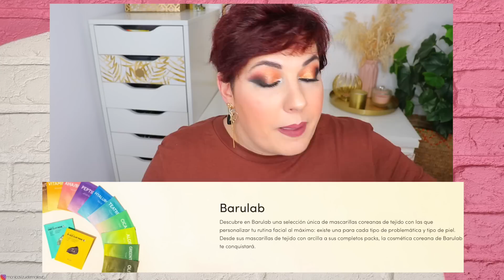CAPRICHOS Y REPOSICIONES ♥️ DE BELLEZA : REBAJAS DE VERANO MIIN COSMETICS ⎥Monica Vizuete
Holi! Hoy te enseño y repasamos los productos que repondría y caprichos de belleza que me daría en las rebajas de miin de verano!!

◾️PRODUCTOS MENCIONADOS◾️

- Jabón limpiador sólido hidratante Clean Butter Cold Pressed Bar Juice to Cleanse
- Jabón limpiador sólido piel sensible Clean Butter Moisture Bar Juice to Cleanse
- Champú sólido con coco y pantenol Panthenol & Coconut Gentle Shampoo Ondo Beauty 36.5

- Individual Parches para el contorno de ojos Gold Black Pearl Shangree

Otros Favoritos y productos a tener en cuenta - ya me entiendes ;)
- Labial Velvet Moart Tonos (Ready to cool, Daintily, Lively, Cotton rose)